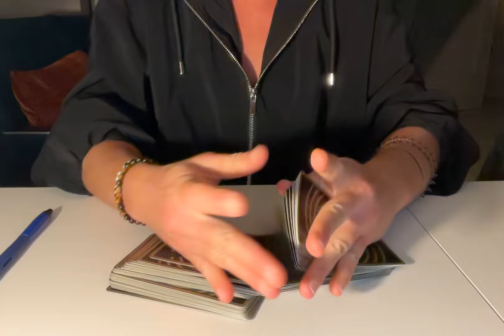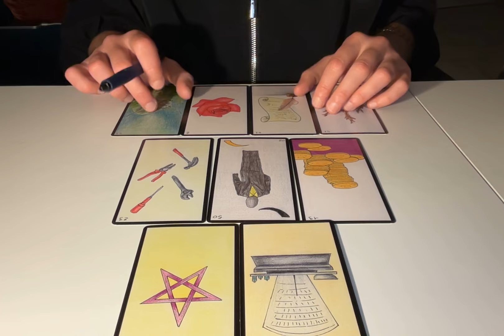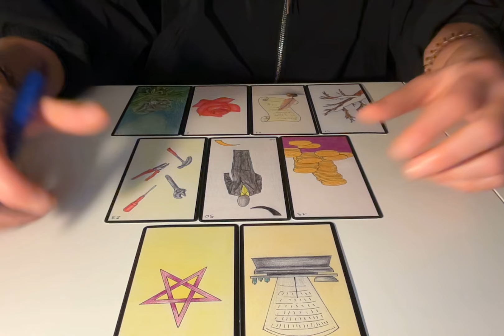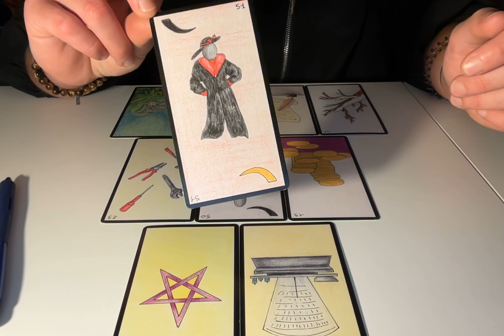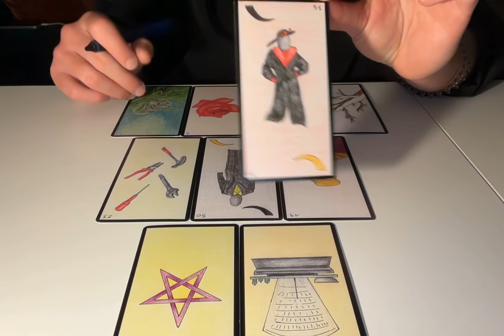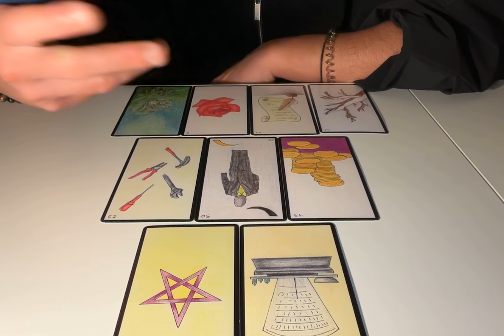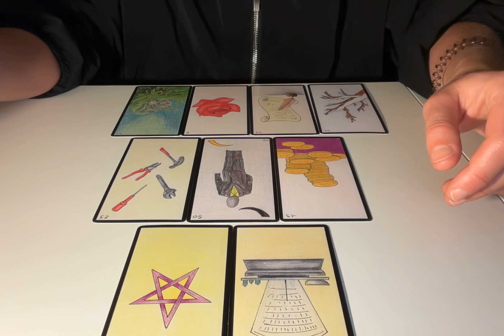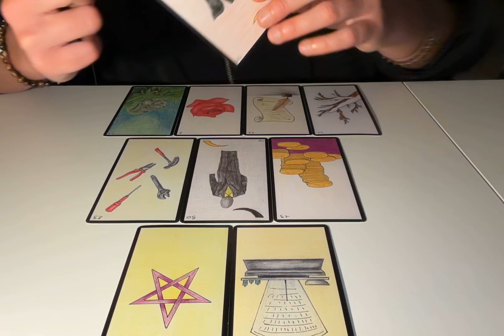POISSONS - TIRAGE MENSUEL - NOVEMBRE 2024